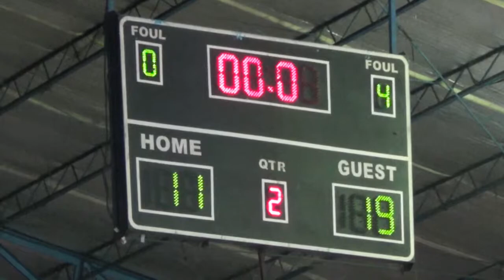2000 vs 2005 1st Quarter 2014 15